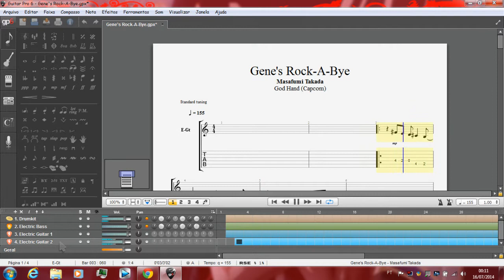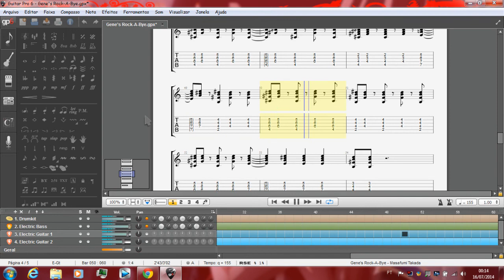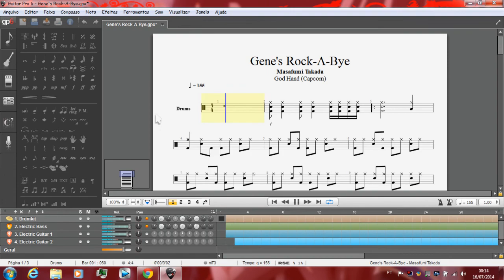God Hand OST - Gene's Rock-A-Bye (Guitar Pro 6)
Créditos:
Game: God Hand (PS2)
--- Song: Gene's Rock-A-Bye by Masafumi Takada